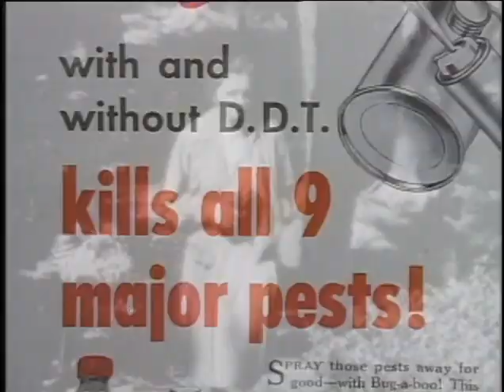Rachel Carson's Silent Spring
The American Experience
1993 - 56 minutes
With Meryl Streep as the voice of Rachel Carson
This is a film about Rachel Carson and the book that helped to begin the modern environmental movement and which has had a profound effect on the conservation of marine and aquatic life, as well as the quality of air, water and soil in all environments. It tells the story of Rachel Carson's realization of wide spread pollution from pesticides and of her struggle to write the book and battle critics after its publication.